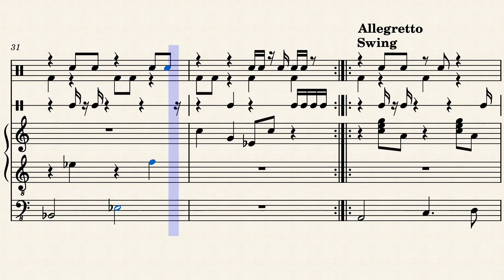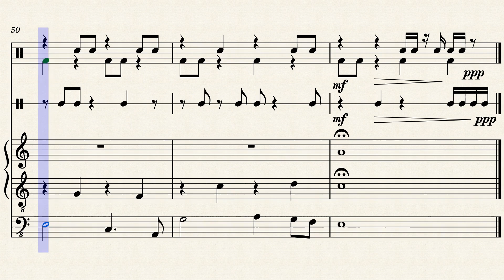The Call, Funk Version by Milton Mayfield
A funk, electronica dance song.